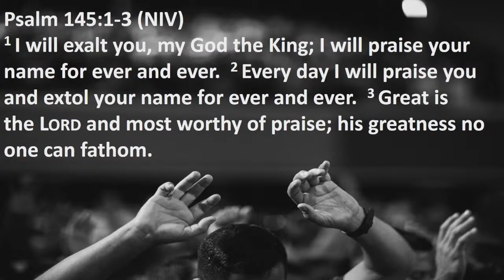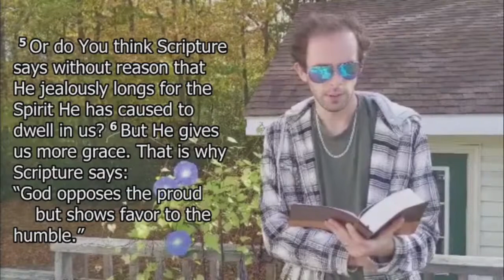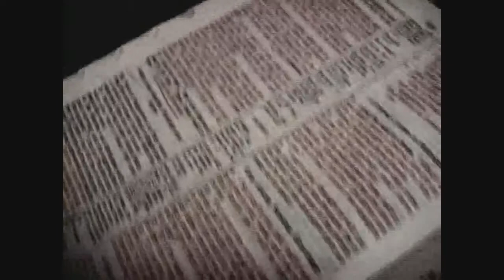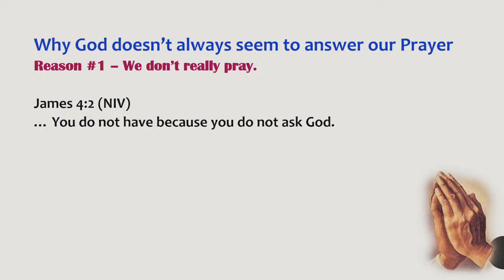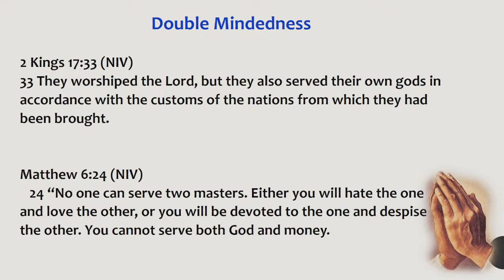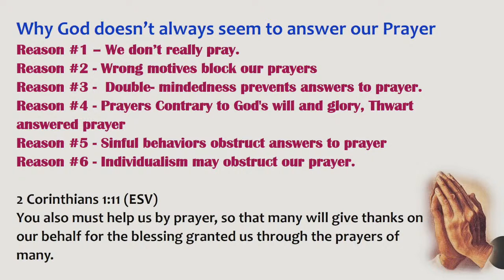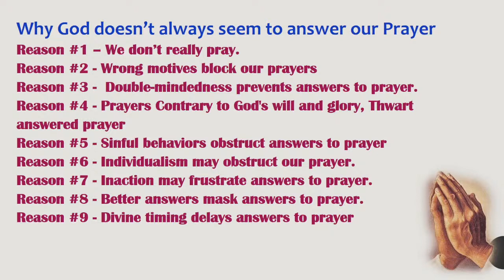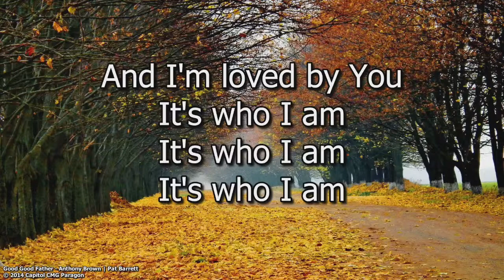Why God Doesn't Seem to Always Answer Prayer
This week is Part 3 in our series – Pray! We look at - Why God doesn't seem to always answer Prayer.